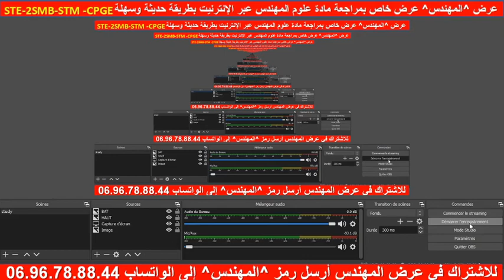Exercice : analyse d'un circuit alternatif